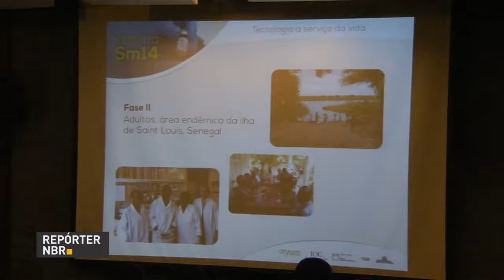Governo autoriza envio da Força Nacional para reforçar segurança no Rio Grande do Sul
REPÓRTER NBR 19H - 26.08.16: Militares da Força Nacional de Segurança serão enviados ao Rio Grande do Sul para ajudar no combate de crimes. Uma nova fase de estudos clínicos da vacina brasileira para esquistossomose é anunciada pela Fundação Oswaldo Cruz. Hoje, cerca de 200 milhões de pessoas são afetas pela doença em várias partes do mundo.